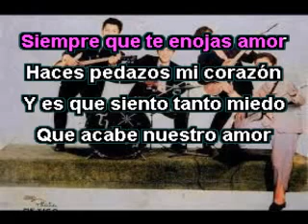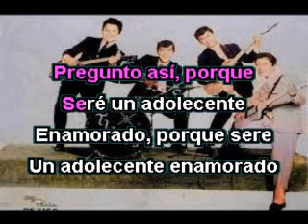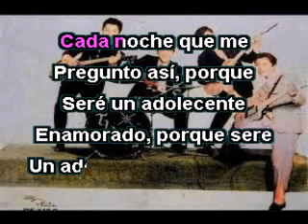ADOLESCENTE ENAMORADO - LOS TILOS - ( KARAOKE )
Es un cover de DION Y LOS BELMONTS